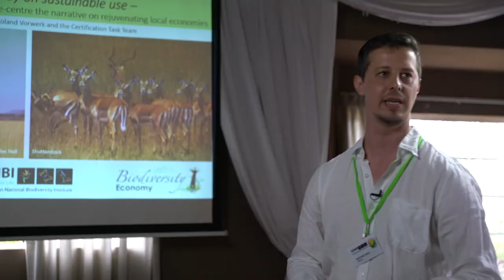Sustainable Wildlife Economies Project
Between December 2020 and March 2021, 22 resource auditors (RAs) conducted sustainable land management (SLM) field surveys for commercial game farms, protected areas and community areas in the Eastern Cape province. This provided a baseline dataset for biodiversity economy node development, and a fantastic opportunity to employ youth, equipped them with research, field, project management and social processing skills that will enhance their long-term employment prospects.